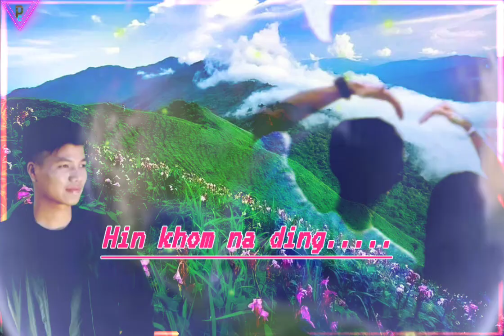KIBUI NA CHOM=Kipana jong a CHOM,+// VIRAL status videos//By seiminthang Baite//Supper Hit,song💯👍🏻